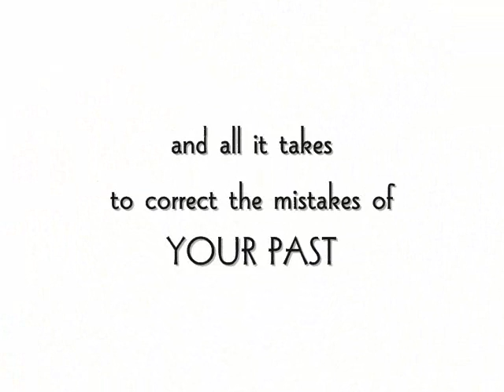Book Video Trailer: What Did You Expect?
Filled with helpful anecdotes, insightful tips, and pointed clues for successful communication, What Did You Expect? encourages the reader to open his/her mind, heart, and spirit to a new, transformative approach to tackling everyday challenges. The key element to remember? Your expectations determine your outcome. If you assume that you'll fail or that you aren't well equipped for a particular task, you're essentially guaranteeing that you won't succeed - even before you begin. By believing in yourself and trusting your innate ability to rise to any challenge, though, you give yourself the much-needed boost required to overcome adversity of any kind.